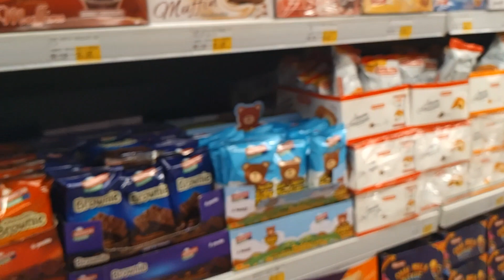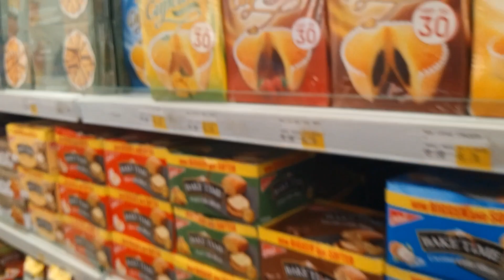Ashmsh vlog mishal gai supermarket apny liay cheezay laynay...